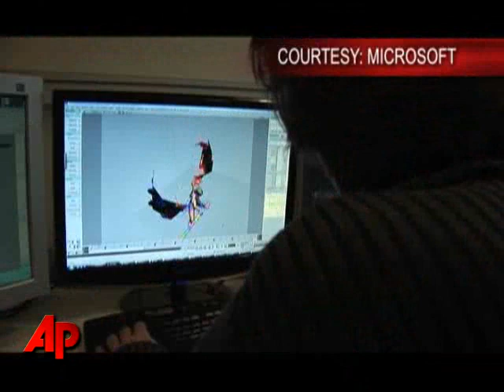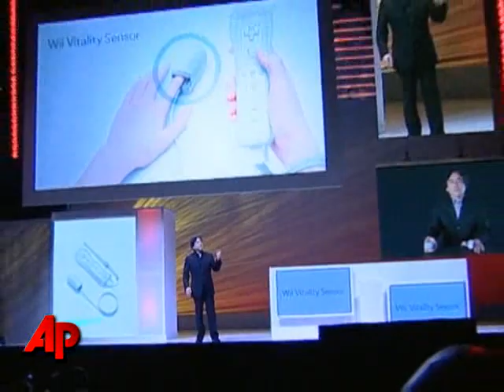Is the Joystick Dead?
In AP's weekly Video Game Video, top game designers weigh on whether the upcoming release of Project Natal for Xbox 360 and a motion-sensing wand for PlayStation 3 may kill off the traditional joystick. Short answer: Nope. (Feb. 19)